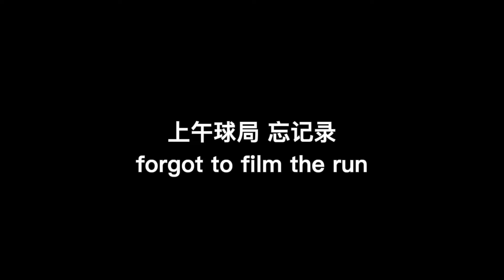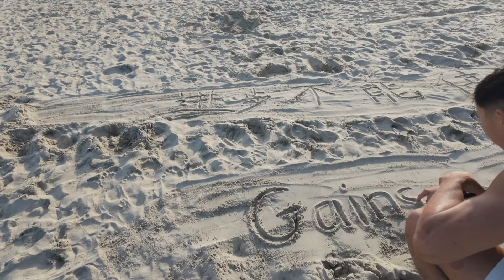GDS 039: Irvine Training Diary 进步日记 Vlog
gains don’t stop

线上培训公众号：征途篮球
训练计划：防守、力量、脚踝、中距离、单脚跳
问题可以联系微信小助手：ztu8116

微信网店小助手：ztu166

GDS 039
00:00 start
00:25 交谈 talking
01:20 比赛 game
01:41 晒太阳 sun
04:05 健身房训练 lifting
04:24 交谈 talking
05:15 健身房训练 lifting
06:26 做早餐 make breakfast
07:13 吃早餐 eat breakfast
07:53 健身房训练 lifting
09:28 交谈 talking
12:44 海滩 beach
13:01 健身房训练 lifting
13:33 放松 relax
13:46 总结 sum up

bgm
1. My Cherie Amour, Stevie Wonder
2. Soft And Easy, The Blackbyrds
3. Suavecito, Malo
4. Slow Jamz, Kanye West, Twista & Jamie Foxx
5. Cool Cat, Queen